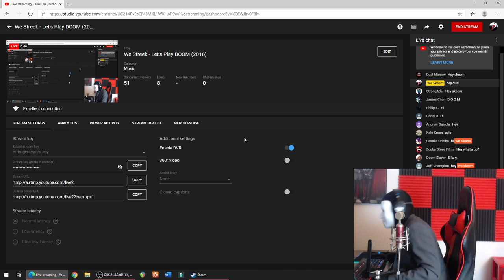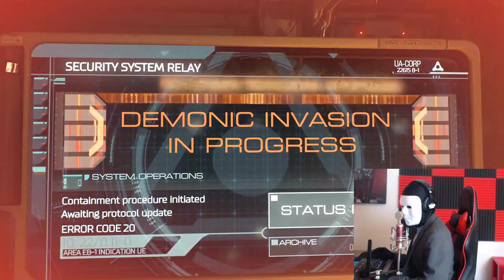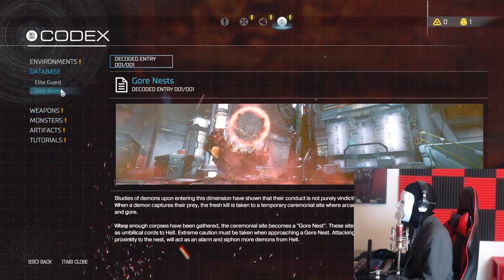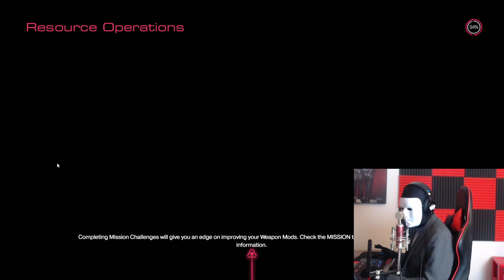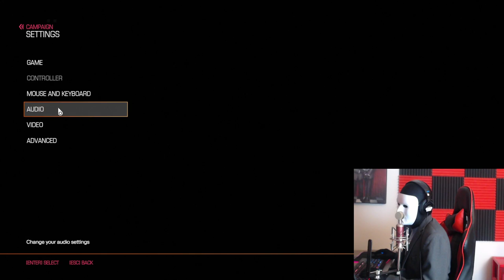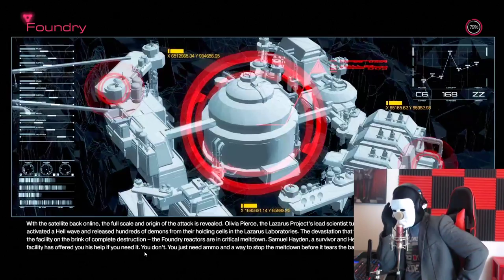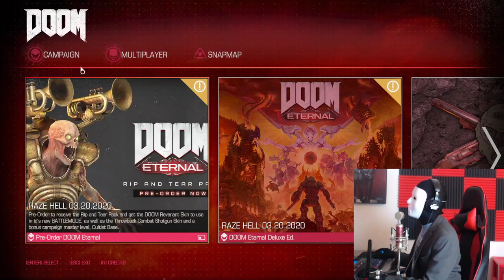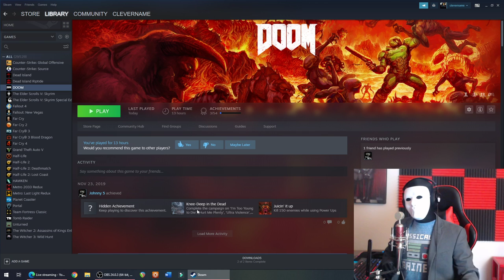We Streek - Let's Play DOOM (2016)